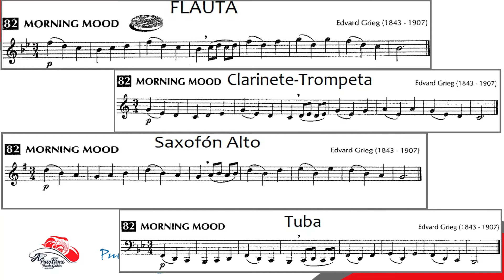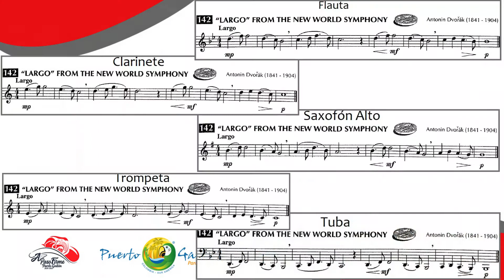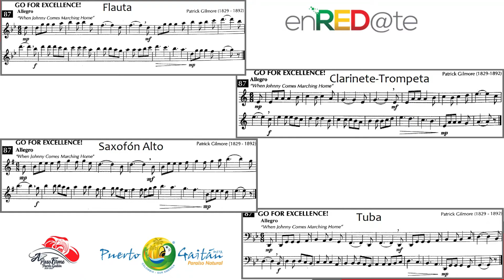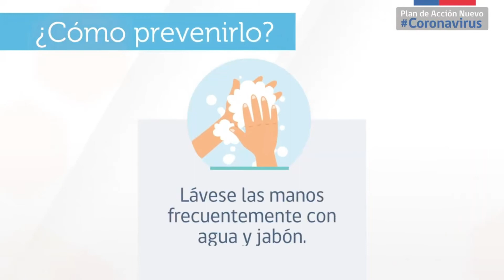Tutorial de Banda sinfónica – Las dinámicas Musicales II - Instructor Jefferson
Secretaria de Educación, Cultura, Turismo, Recreación y Deporte Secretaria